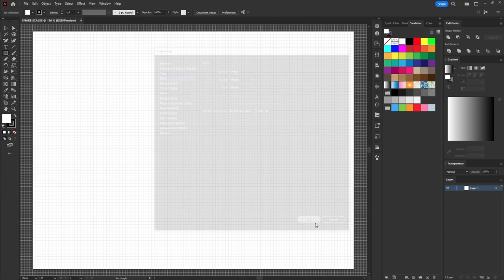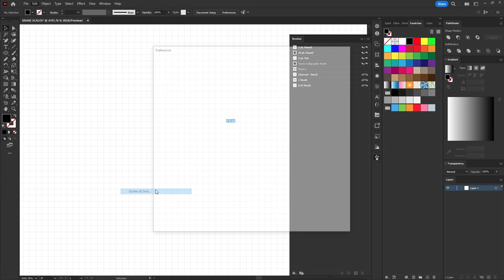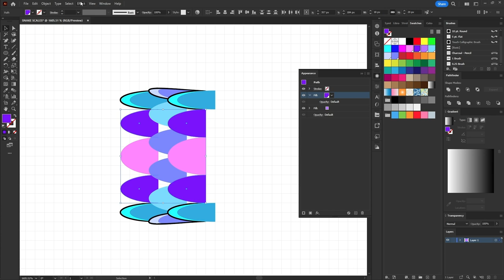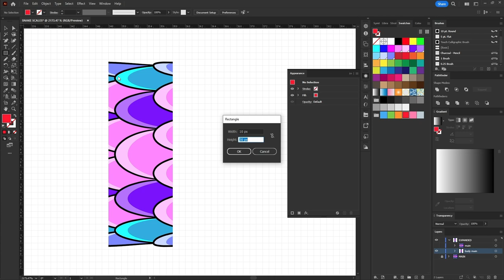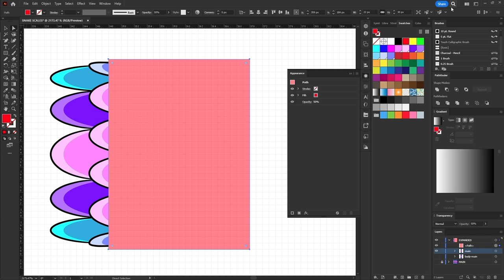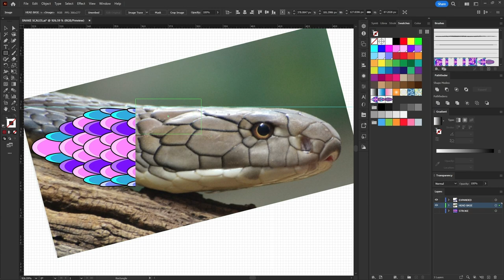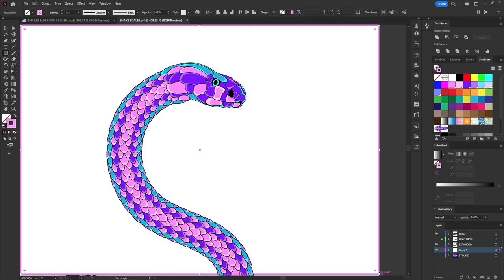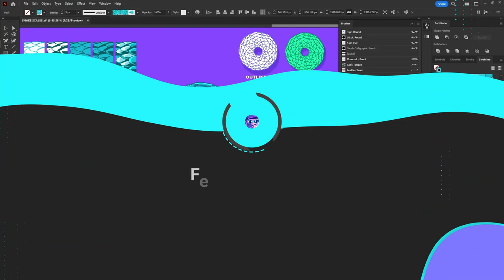Creating a Snake Brush Pattern in Adobe Illustrator